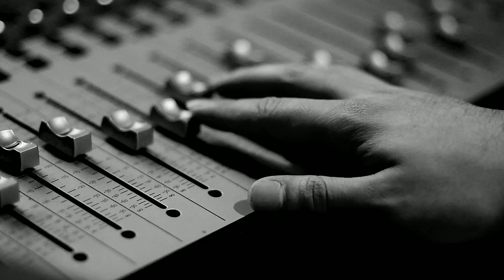Mazzi & S.O.U.L. Purpose - EPK